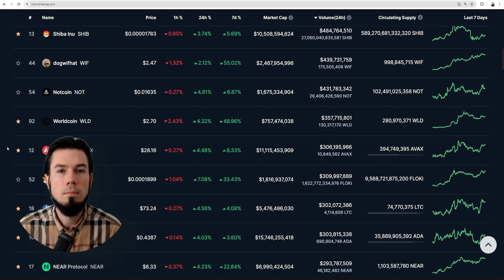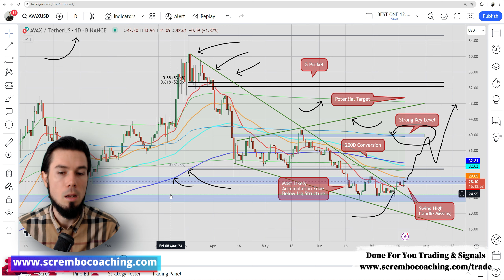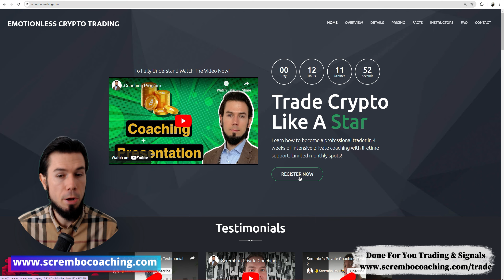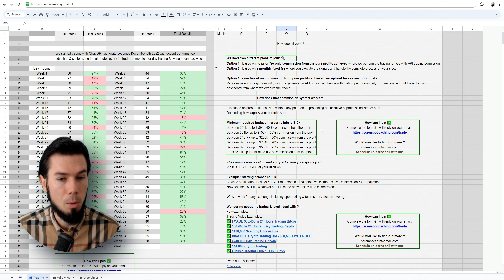🚀 AVALANCHE AVAX PRICE PREDICTION JULY PUMP 2024 🚀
0:00 AVALANCHE AVAX Price Prediction JULY
1:10 AVALANCHE AVAX Price Prediction Today
2:20 AVALANCHE AVAX Price News
3:20 AVALANCHE AVAX Price Now
4:22 Scrembo 1-to-1 Private Coaching

In this video we have 🚀 AVALANCHE AVAX PRICE PREDICTION JULY PUMP 2024 🚀  strategies - Great Way of learning the indicators! explained in tutorial with clear patterns and structures.

I am not a financial advisor. Trading can result in loss of funds. Individuals must consider all risk factors including their own personal financial situation before trading. All individuals are responsible for their own trades and investments. Scrembo Paul and affiliates are not responsible for individual loss due to poor trading decisions or any other actions which may lead to loss of funds towards 🚀 AVALANCHE AVAX PRICE PREDICTION JULY PUMP 2024 🚀
🚀 AVALANCHE AVAX PRICE PREDICTION JUNE 2024 🚀